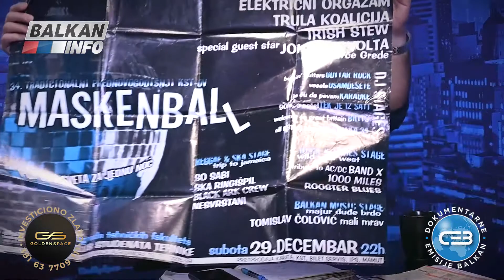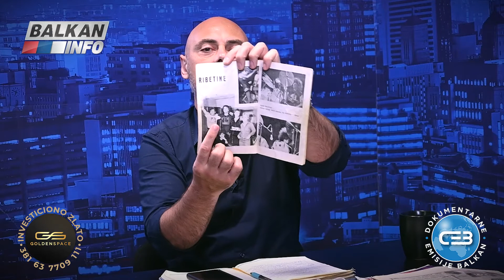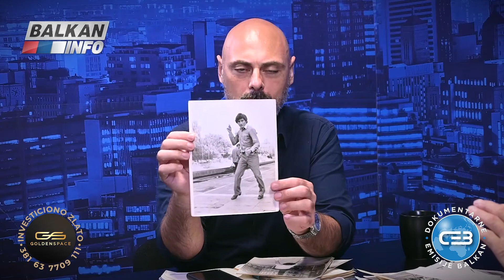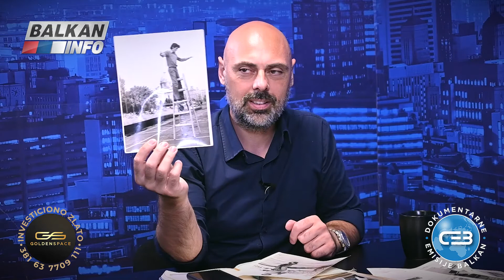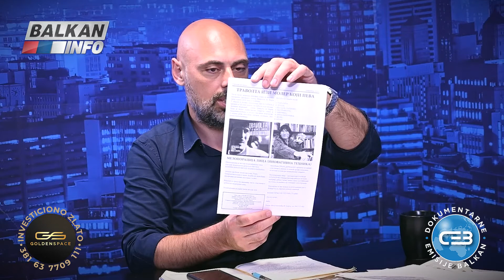BALKAN INFO: Travolta iz Borče Grede - Vremena su se ubrzala do ludila, grad je postao džungla!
Ako bismo prestali da budemo zavisni od korporacija koji kontrolišu društvene mreže, lakše bismo mogli da širimo slobodnu reč i naše emisije bi imale mnogo veći domet.

Kako zajedno možemo da pobedimo u borbi za istinu? Podržite nas simboličnom mesečnom pretplatom kroz YouTube Membership i ostvarite brojne beneficije

BALKAN INFO - Zvanična online prodavnica (samo za Srbiju, RS i CG)

Naša produkcija je nastala u težnji da se popuni upražnjen prostor na medijskom nebu, da se sruše okovi cenzure i da se gledaocima omogući da saznaju pravu istinu.